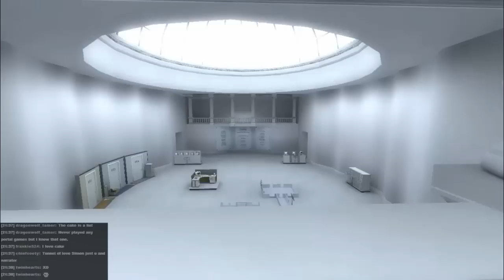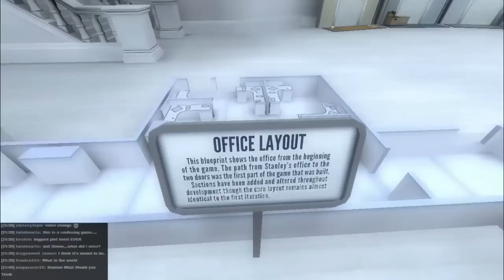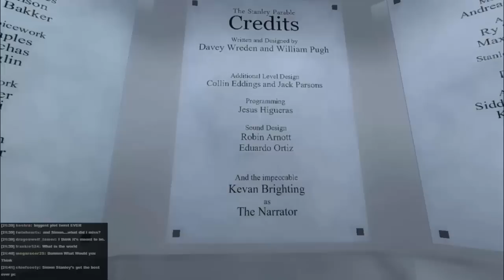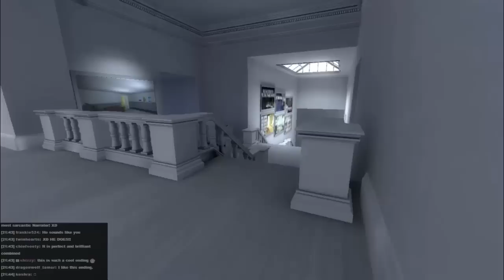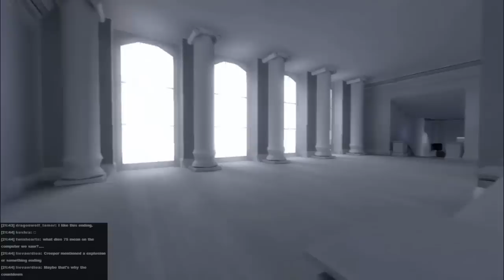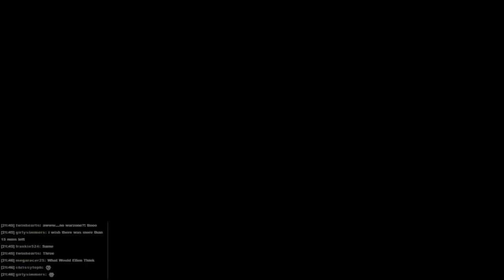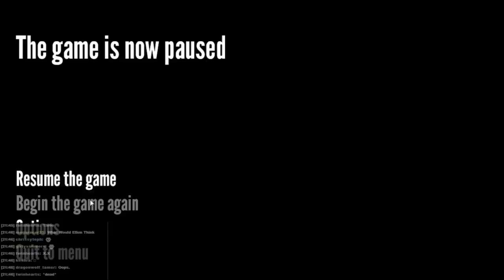Simon Plays Episode 7 - The Stanley Parable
And the livestream comes to a close with me desperately trying to work out how to defuse a bomb. Do you think I did it?

To vote for what I play during the next livestream (Weds Dec 10th, 7:30PM GMT) please go . Don't forget to vote even if you don't watch the livestream, it will be put up on Youtube too!